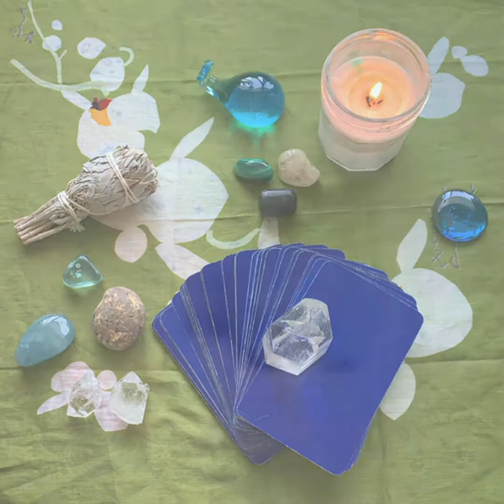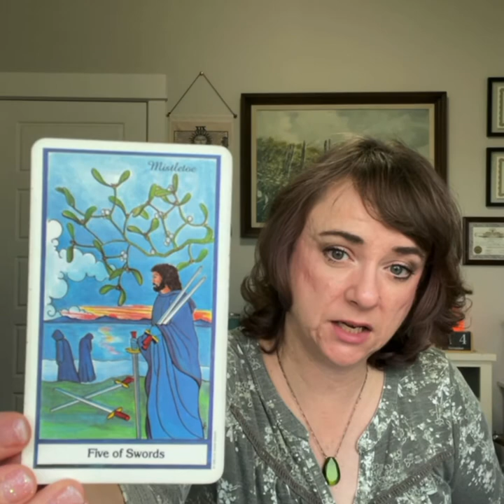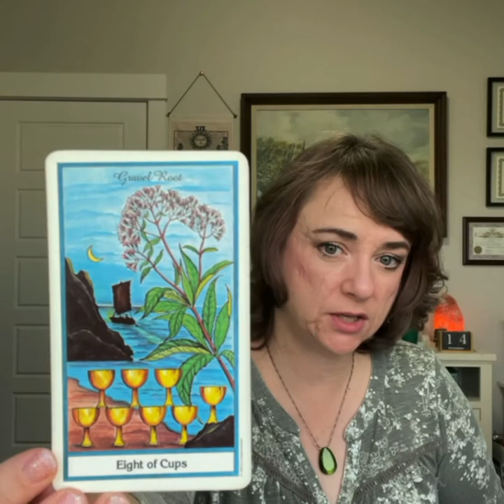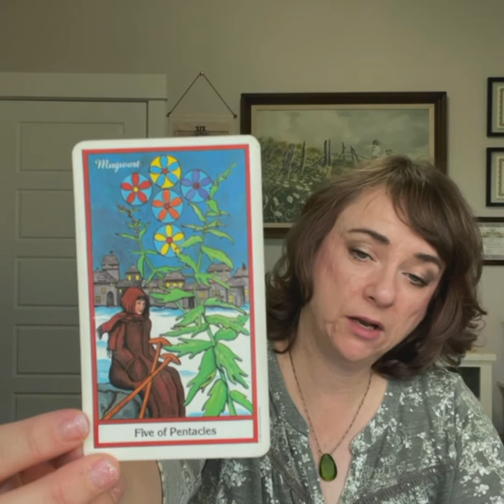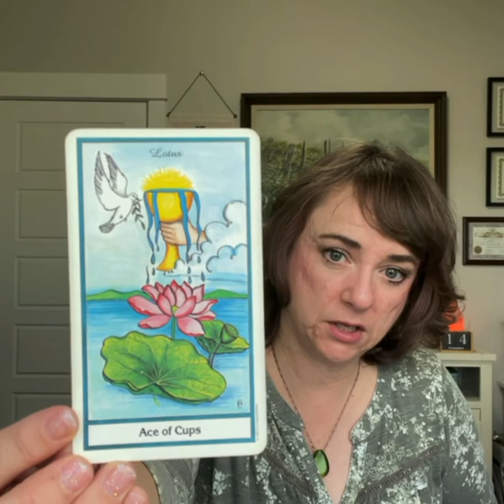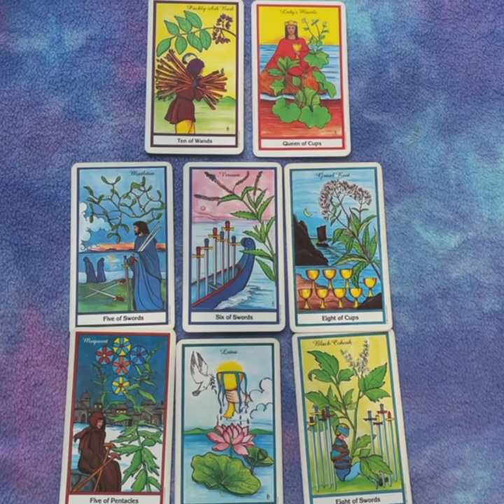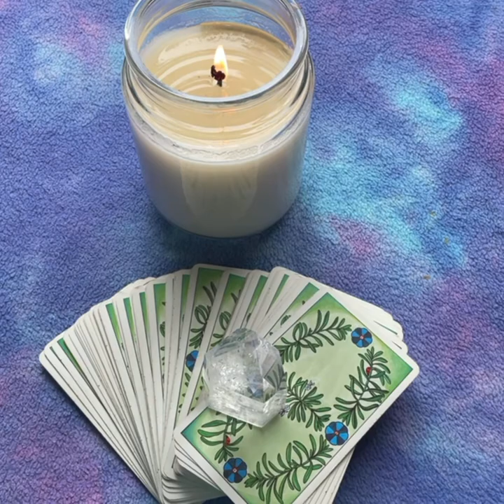Week Ahead Nov 15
This reading is strictly my opinion based on my intuition and unique interpretation of the cards.